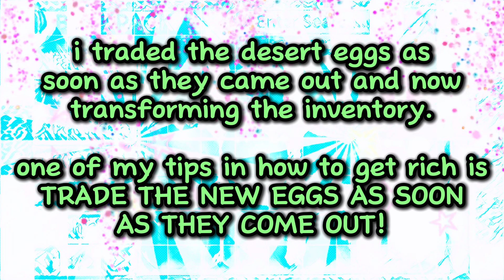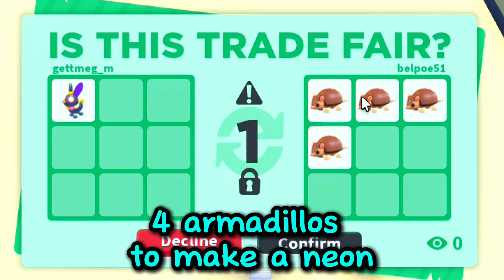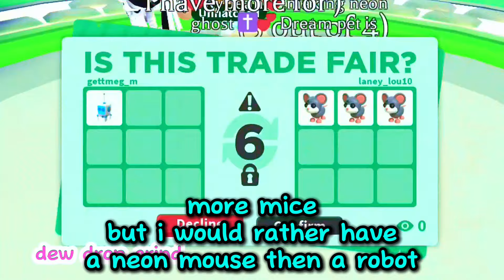Inventory Transformation in Adopt Me! Eggs to Megas!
Trading from eggs to mega neon pets in Adopt Me! Transforming a very low tier inventory into a rich inventory in adopt me. Showing all the trades so you can see exactly how I got the inventory in the end.

Dance Monkey by Tones And I, License ID: JGp6ELl5M2A

Don't Start Now by Dua Lipa, License ID: zJO0G0eDERm

Love Me Again by John Newman, License ID: mlxqJRmGKEV